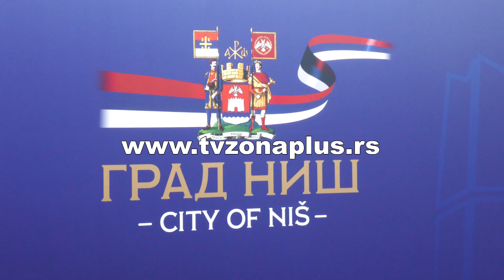KAKO DO ASFALTA U GRADSKIM ULICAMA?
Na Delijskom Visu, gde su se građani bunili zbog neuređenih ulica, dve ulice su asfaltirane, treća se priprema, a trebalo bi i u četvrtoj da počnu pripreme za radove. To je novinarima rekao v.d. direktora Direkcije za izgradnju Grada Zoran Prokić, koji je kao deo tima učestvovao u rešavanju problema građana na još jednom prijemu u Gradskoj kući.